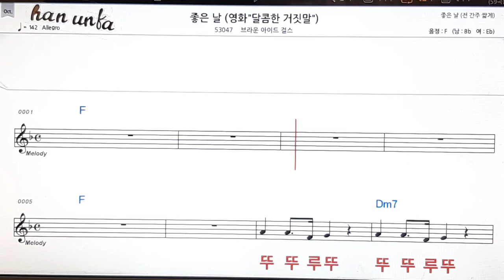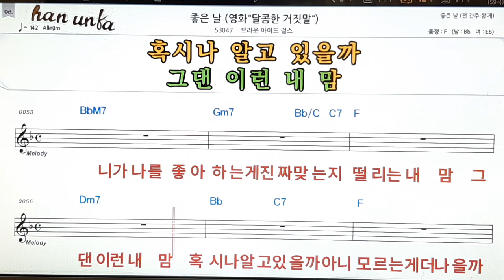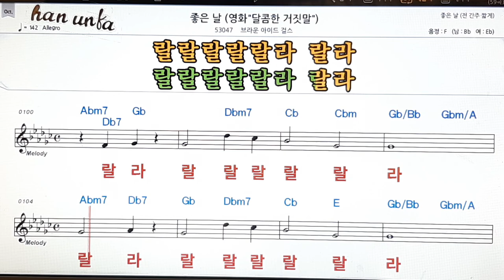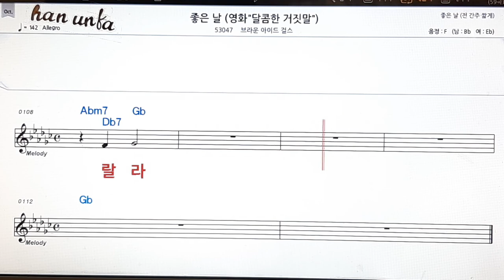좋은 날/브라운 아이드 걸스👍노래 반주, 코드 악보,가라오케💋Karaoke*Sheet Music*Chord*MR